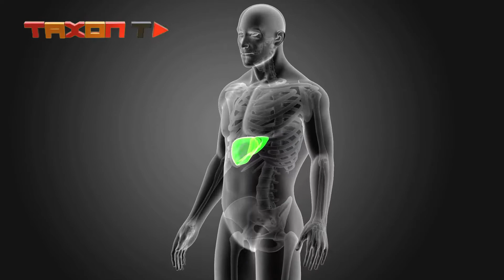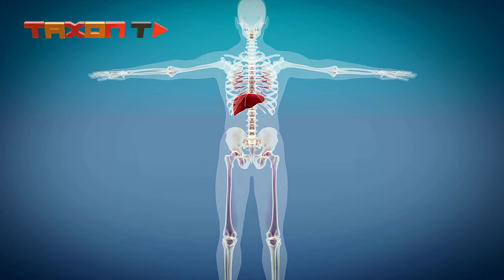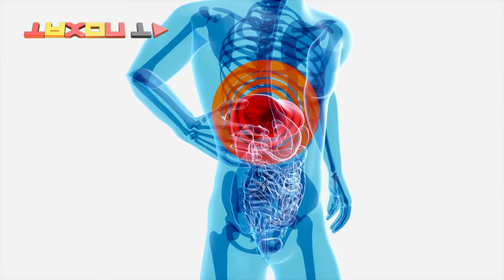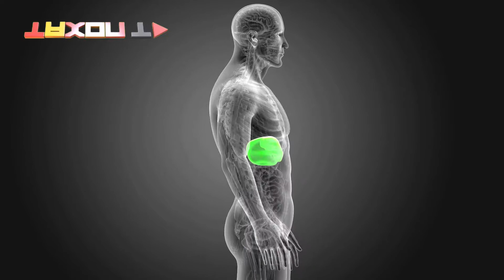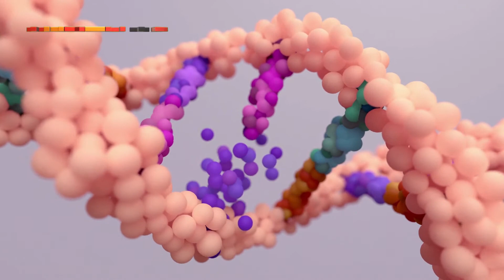کبد شما چند سال سن دارد؟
طبق یافته های علمی کبد بعد از آسیب دیدگی می‌تونه خودشو بازسازی کند، اما اینکه آیا این توانایی با افزایش سن از بین می‌رود، مدت‌ها ناشناخته بود. یک مطالعه جدید نشان داده است که سن، روند بازسازی کبد را کند نمی‌کند حالا چه ۲۰ ساله یا ۸۰ ساله باشید، کبد شما به طور متوسط تنها سه سال سن دارد.
همراهان تکسون تی وی سلام. کبد انسان به همراه دیگر اندام‌های درونی بدن آن پیر نمی‌شود و فرق نمی‌کند انسان چند سال سن داشته باشد، کبد آن همیشه کمتر از سه سال سن دارد. این جالبه.نه؟ با ما باشین تا بیشتر در موردش صحبت کنیم ولی قبلش لطفا کانال رو سابسکرایب و زنگوله رو هم روشن کنید
کبد
کبد وظیفه خطرناک سم زدایی بدن را بر عهده دارد و به دلیل قرار گرفتن منظم در معرض سموم، خطر آسیب بیشتری نسبت به سایر اندام‌ها دارد. برای حفظ سلامتی ما در طول زندگی، کبد ظرفیت بازسازی قابل توجهی را ایجاد کرده است که در بین اندام‌ها منحصر به فرد است. اما اینکه دقیقاً چگونه این شاهکار را انجام می‌دهد - و اینکه آیا با افزایش سن کند می‌شود یا خیر - یک راز باقی مانده است که مدل‌های حیوانی قادر به روشن کردن آن نیستند.
بازسازی کبد
دانشمندان با استفاده از مدلسازی ریاضیاتی و روش دیگه ای به اسم «تاریخ تولد رادیوکربنی»، توانسته‌اند کشف کنند که کبد انسان همیشه در حال بازسازی خودشه و این فرآیند بازسازی ارتباطی با سن انسان ندارد. بازسازی در کبد به‌عنوان عملکرد اصلی و اولیه شناخته می‌شود و توی این فرآیند مواد سمی از بدن خارج می‌شوند. خروج مواد سمی عوارض جانبی خود را بر روی کبد دارد، ولی این اندام توانایی منحصربه‌فردی در بازسازی خود پس از آسیب دیدن دارد. بنابراین چه انسان ۲۰ سال سن داشته باشد و چه ۸۴ سال عمر کرده باشد، کبد وی کمتر از سه سال سن دارد.
توانایی تولید سلول های جدید

محققین توی مطالعه ی انجام شده، برای کشف این یافته، نمونه‌ی بافت بیش از ۵۰ نفر بین ۲۰ تا ۸۴ ساله را برداشته و آنالیز کرده‌اند. آن‌ها دریافتند که سلول‌های کبد به‌صورت مداوم در طول زندگی انسان بازسازی می‌شوند. هر چه سن انسان بالاتر می‌رود، توانایی تولید سلول‌های جدید در بدن او کاهش می‌یابد، ولی در این مطالعه ثابت شده است که این موضوع در مورد سلول‌های کبد صحت ندارد. انجام مطالعات در مورد سلول‌های کبد حیوانات باعث شده بود نتایج متناقضی به‌دست بیاید، ولی اکنون تا حدودی می‌توان گفت نتایج این مطالعه در مورد انسان را صحیح دانست.
سن سلول های کبدی
دانشمندان ثابت کرده‌اند که سرعت بازسازی سلول‌های مختلف کبد یکسان نیست، بلکه به عنوان مثال تعداد کمی از سلول‌ها تا ۱۰ سال عمر می‌کنند. به گفته‌ی دانشمندان، سن متفاوت سلول‌های کبدی بستگی به تعداد کروموزوم‌هایی دارد که هر کدام از سلول‌ها با خود حمل می‌کنند. اکثر سلول‌های درون بدن انسان دو کپی از کل ژنوم انسان را درون خود دارند، در صورتی که درون سلول‌های کبد بیش از دو کپی از دی‌ان‌ای انسان وجود دارد. دانشمندان با مقایسه‌ی سلول‌های معمولی کبد با سلول‌هایی از کبد که از نظر دی‌ان‌ای غنی‌تر هستند، دریافته‌اند که بین نرخ بازسازی این دو نوع سلول‌ تفاوت‌های بنیادی وجود دارد. سلول‌های معمولی هر سال یک بار بازسازی می‌شوند، ولی سلول‌هایی که از نظر دی‌ان‌ای غنی‌تر هستند به مدت یک دهه در کبد باقی می‌مانند. دانشمندان به کمک همین روش در حال کار بر روی نرخ بازسازی سلول‌ها در دیگر اندام بدن مانند قلب هستند و امیدوارند بتوانند اطلاعات جالبی در این زمینه پیدا کنند.
به پایان این ویدیو رسیدیم حالا شما به ما بگین، علائم کبد چرب چیا هستش؟خوشحال میشیم نظراتتون رو برامون کامنت کنید و اگه این ویدیو رو دوست داشتین لایک کنید و با دوستانتون به اشتراک بذارید. ممنون که با ما همراه بودین